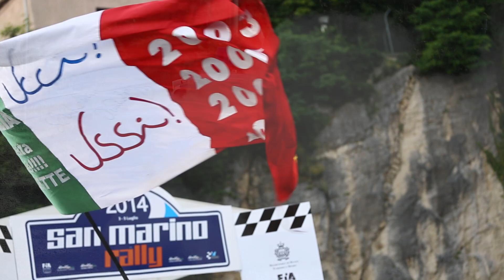RALLY SAN MARINO 2014 - PEUGEOT 208 T16 ANDREUCCI, HIGHLIGHTS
Paolo Andreucci, Anna Andreussi e la Peugeot 208 T16, segui gli highlights del Rally San Marino 2014.